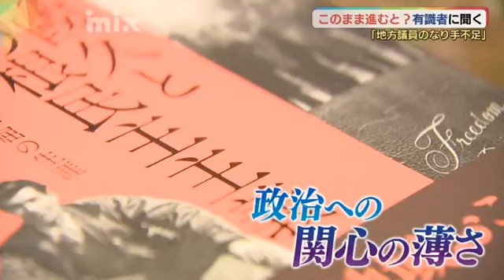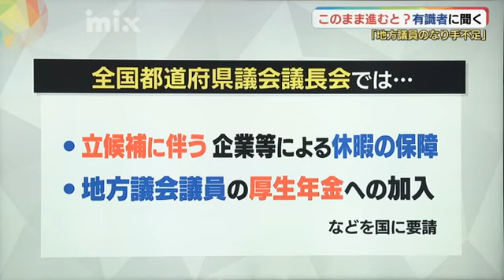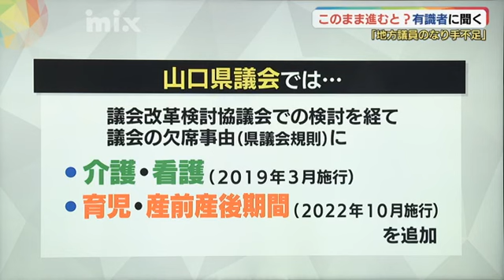地方議員のなり手不足 深刻な課題に「民主主義の空洞化招く」 山口県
「地方議員のなり手不足」が全国で顕在化しています。今年３月末に告示された山口県議会議員選挙では、１５選挙区のうち、萩市・阿武町、下松市など５つの選挙区で無投票となりました。この状況が続けばどうなってしまうのか？有識者に話を聞きました。選挙制度の空洞化を懸念山口県立大学で政治学などを教える井竿富雄教授は、地方議員のなり手不足の現状について、「非常に問題がある」と指摘します。 山口県立大学・井竿富雄教授「なり手不足は、自由選挙という選挙制度そのものが空洞化しているということになりますから、あまりいいことではもちろんないですね。よっぽどその人の政策が評価されて誰も対抗に立たなかったというなら、まぁまだ言うこともできるでしょうけど、そういうことでなければ、非常に問題があるという気がします」無投票ということは選挙公報に街頭演説、訴えや考えをマスコミが伝える報道がなくなります。訴えや考えが浸透しないまま地域の代表が選ばれることは不気味な感じがするとも述べました。議員数を減らせば解決する？そもそも「なり手不足」以前に、地域そのものの人口が減っていることが問題の背景の１つにあげられます。「人口が減っているなら議員数は減らせばいい」、そのような声もありますが、井竿教授は異論を唱えます。井竿教授
「議員数を減らすことは、それだけ少数の人で決めていいんだということになってしまう可能性もありますし、大きい街で減らしてしまうと、それこそ選挙戦が激化して逆効果になるかもしれません」また、立候補するにあたって仕事を辞める状況になったり、供託金を没収されたりというリスクの大きさも背景に挙げました。このまま進むとどうなるのか？井竿教授は「政治が一部の人たちによる閉じられたものとなり、一般の人はより参加しづらくなってしまう」と危機感を募らせます。井竿教授
「１回民主化したんだけど、選挙をやってるうちに不思議な政治家が出てきて独裁政権みたいになった国もありますし、民主的な選挙制度を通じて不思議なことに非民主的な政治体制に移行してしまった、ということはよく言われていることです」 有権者の無関心が問題有権者の政治への関心が薄くなっていることも問題の１つで、学生と話していても、その傾向を感じるといいます。井竿教授
「民主政治というのは、気がついたら空洞化したり、壊れたり、なくなっちゃたりっていうことがすぐ起こるので、やっぱり常に有権者が政治を見とかないといけないものなんですね」 立候補しやすい環境づくりも必要
立候補しやすくするために、全国都道府県議会議長会では国にこんなことを要請しています。・立候補に伴う企業等による休暇の保障・地方議会議員の厚生年金への加入立候補の環境を改善することで、多様な人材の議会への参画を促そうというものです。そして議員になってから働きやすいようにする環境の整備も必要だと思います。山口県議会の取り組みは？では、県議会ではどのような取り組みが進められているのか？議会改革検討協議会での協議を経て、議会の欠席事由に・家族の介護、看護（２０１９年３月施行）・育児、産前産後期間（２０２２年１０月施行）を追加しました。 このような制度的な整備も必要ですが、やはり、有権者の無関心が大きな課題です。「関係ない」ではなく、私たちの生活に密接に関わるものとして見ておかないと、井竿教授の指摘のように民主主義の空洞化が起きてしまう恐れがあります。